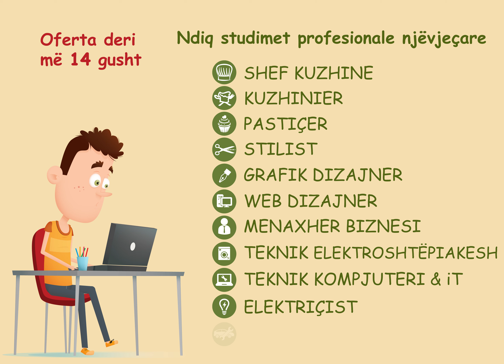ATC - video animation